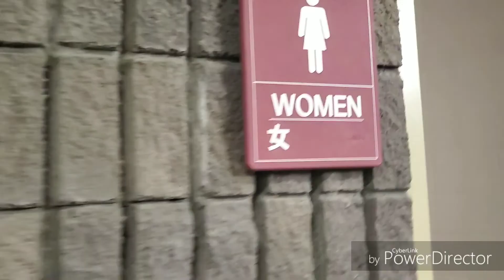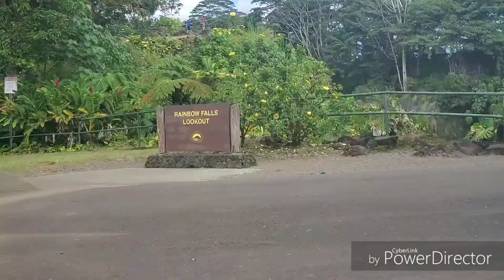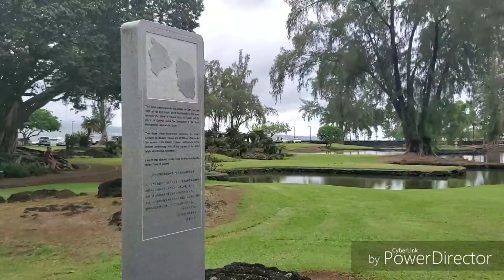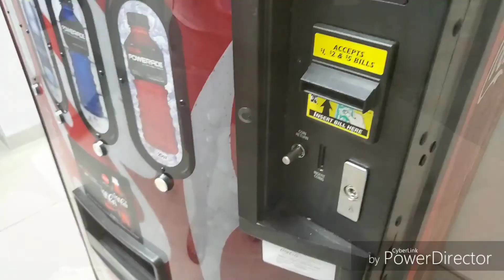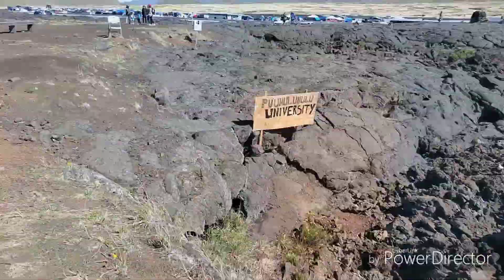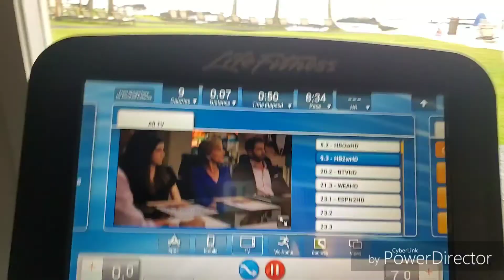HILO , HI TRIP || VLOG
I couldn't help but vlog our trip to the Big Island last weekend. We had no idea what our plans were but everything worked out perfectly! Dont mind the first warped clip, I have no idea what that's about lol. But comment video ideas for the future & I think maybe I'll start vlogging more often, what do you guys think? Let me know!